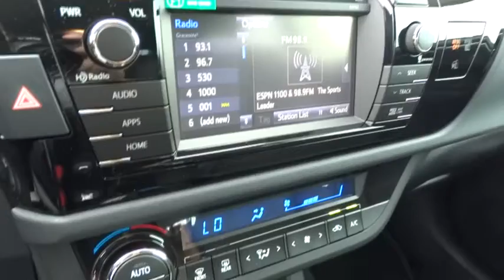2014 Toyota Corolla Las Vegas, Henderson, North Las Vegas, San Bernardino County, NV 84199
2014 Toyota Corolla S Plus - Stock#: 841996 - VIN#: 2T1BURHE1EC180717

Centennial Toyota
6551 Centennial Center Blvd

Spotless! This gas-saving 2014 Toyota Corolla S Plus will get you where you need to go.. I'm what you call a smooth operator and you'll love every minute with me! I promise to show you off everywhere we go!!! Great safety equipment to protect you on the road: ABS Traction control Curtain airbags Passenger Airbag Front fog/driving lights...FEATURES INCLUDE: Navigation Bluetooth Power locks Power windows Sunroof...